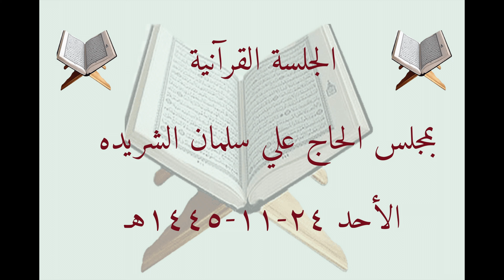الجلسة القرآنية بمجلس الحاج علي سلمان الشريده الأحد ٢٤ ١١ ١٤٤٥هـ